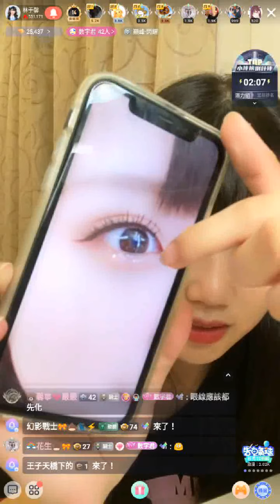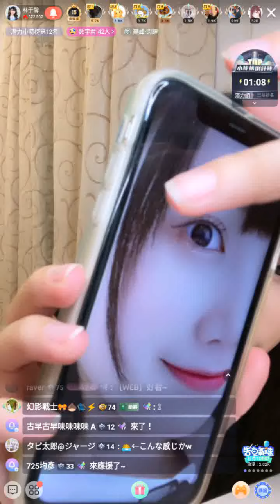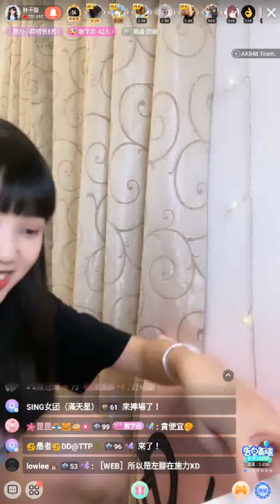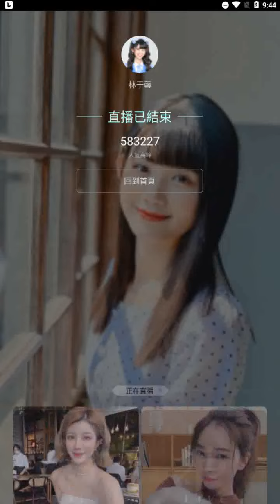220725 AKB48 Team TP 林于馨 (含留言)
PS. 02:34:20之後有載入失敗的視窗